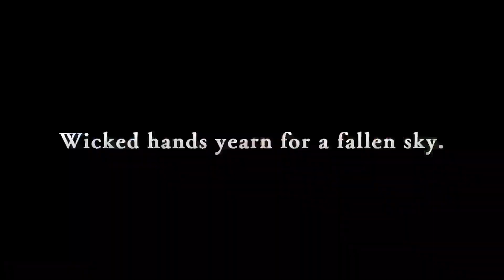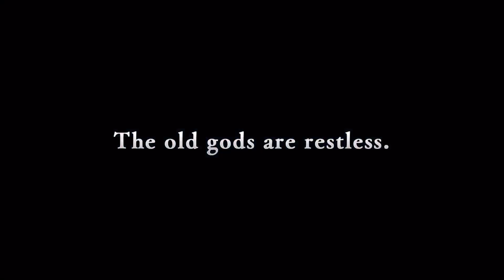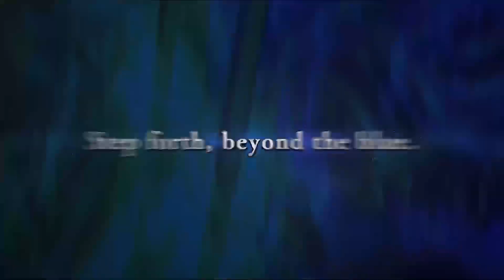Decouverte De GrandBlue Fantasy Relink Ps5 ( solo et Online )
Decouverte de la demo en attendant le 28 janvier ^^ -- Watch live